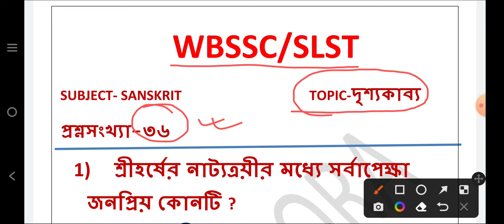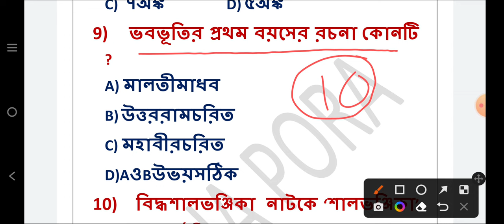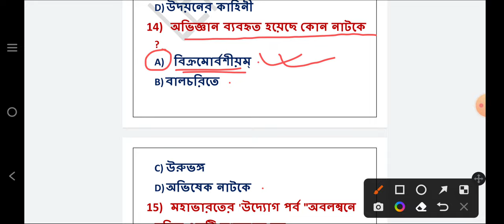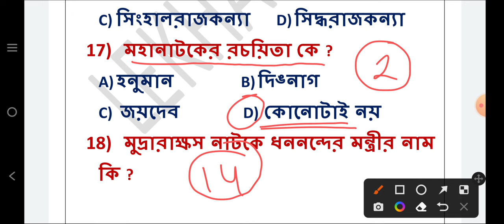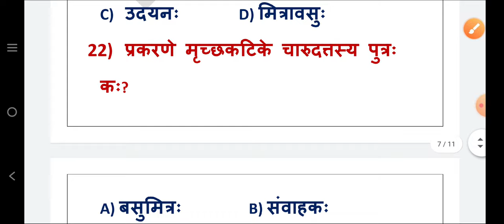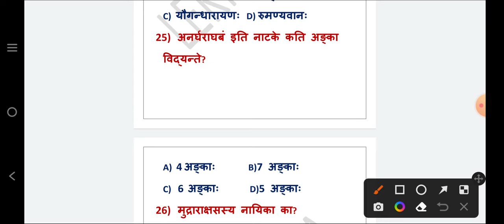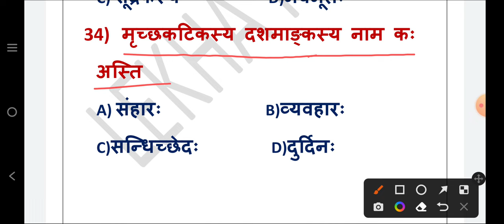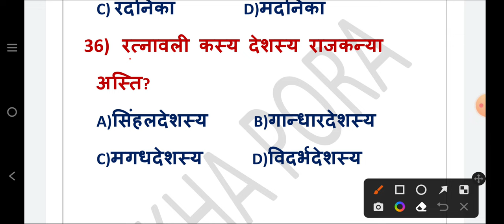সংস্কৃত দৃশ্যকাব্য WBSLST Sanskrit Exam || SLST Sanskrit Mock Test || WBSSC Sanskrit Question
সংস্কৃত দৃশ্যকাব্য WBSLST Sanskrit Exam || SLST Sanskrit Mock Test || WBSSC Sanskrit Question ||  SLST Practice Set ||